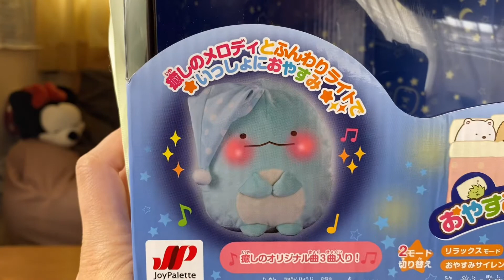おやすみ⭐️すみっこぐらしをダラダラつに紹介しまーす！ずっと欲しがっていた人形です！！どんな人形かなー！穂華の寸劇まで開催💦😂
ずっと欲しがっていた
「おやすみ⭐️すみっこぐらし」を購入して
どんなお人形か、ダラダラと紹介してみます！

すみっこぐらしにハマる娘は、欲しくて欲しくてずっと買ってーといってました！！

ずっと一緒に寝てます！

どんなぬいぐるみか？

どんな音楽が流れるのか？

ほのかの寸劇もありますが、よかったらみてください！